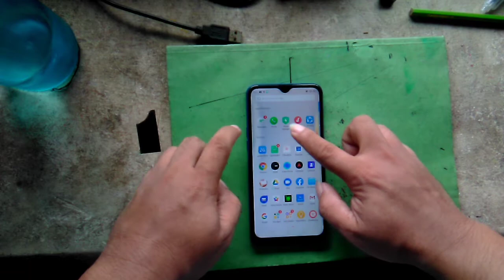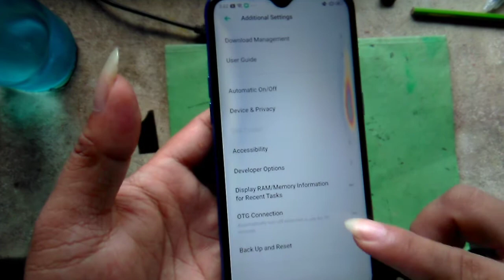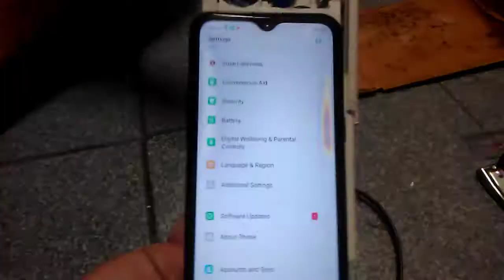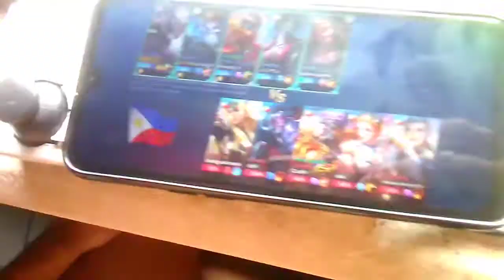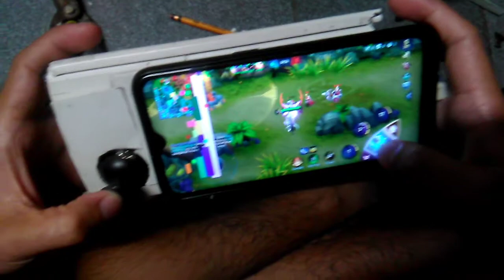mobile legends joystick DIY with partially broken touch and ghost touching solution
Play Mobile Legends kahit sira ang touch screen

materials:

generic usb gamepad
usb otg wire or adapter
some moulding uPVC or anything available similar
for ghost touching problem use app "Partial Screen" download it from Playstore

CARELESS by NEFFEX... checkout here:
✦✦✦✦✦ NEFFEX ✦✦✦✦✦

music that's free to download and use on YouTube videos.
You can use any song from this video without